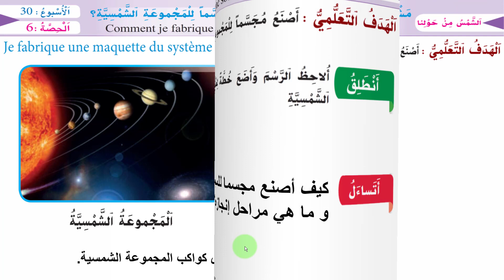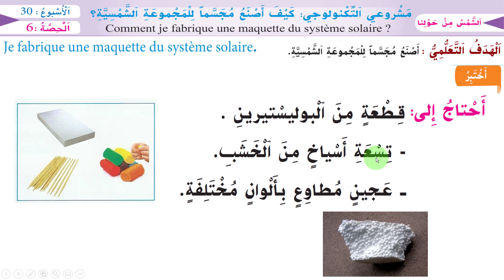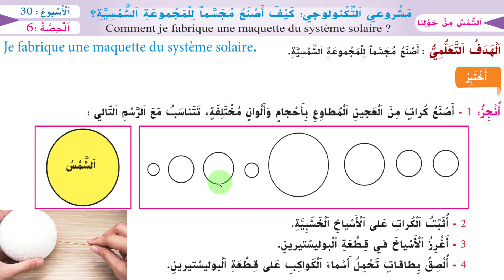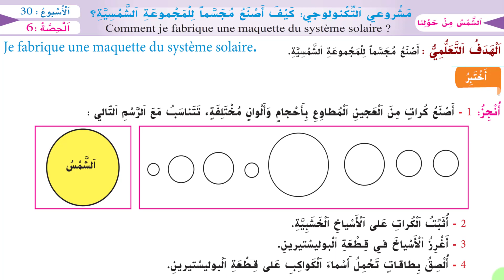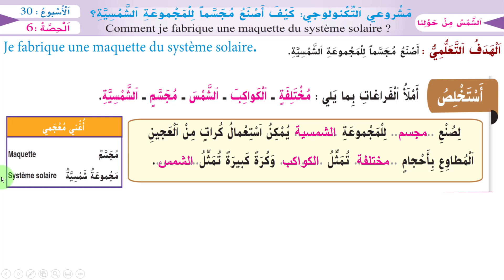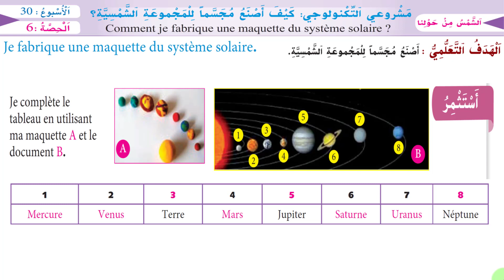مشروعي التكنولوجي: كيف أصنع مجسما للمجموعة الشمسية ؟ /أسبوع 30/ حصة 6 / صفحة 34/ واضح في نشاط علمي 3